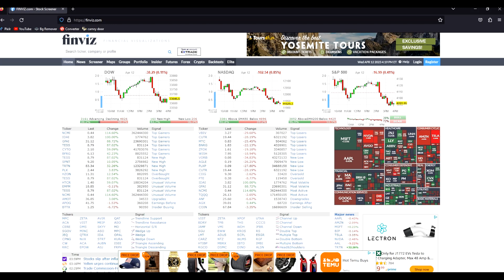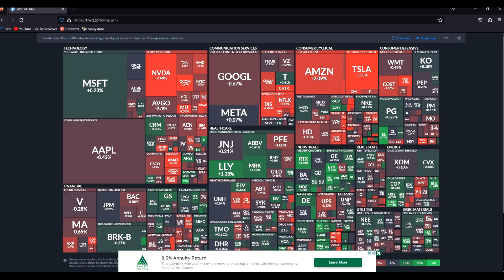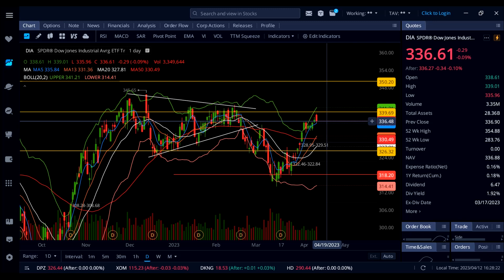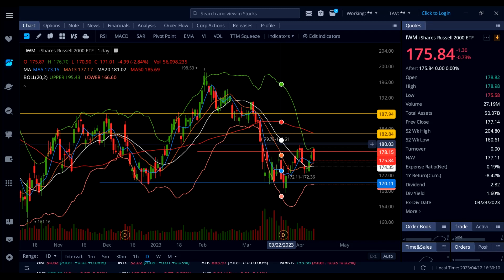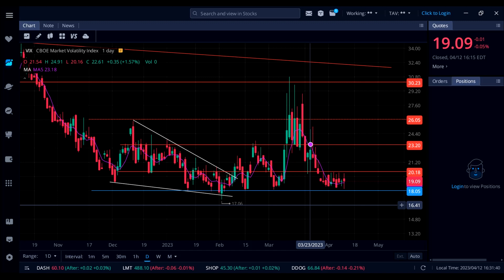STOCK MARKET UPDATE (SPY ,DIA, IWM, QQQ, VIX, DXY )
FOR MY REAL TIME BUY N SELL ALERTS